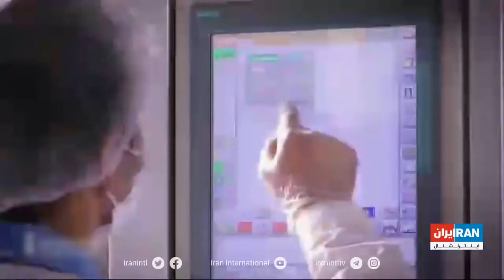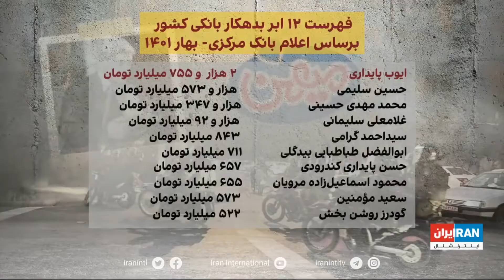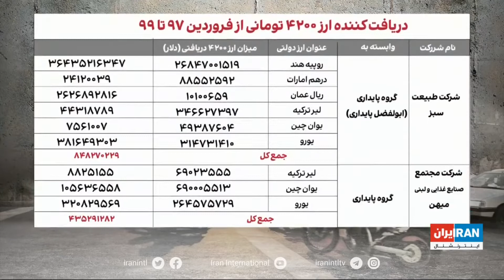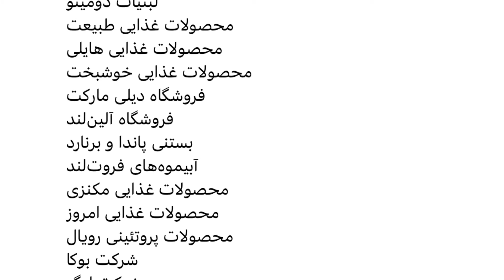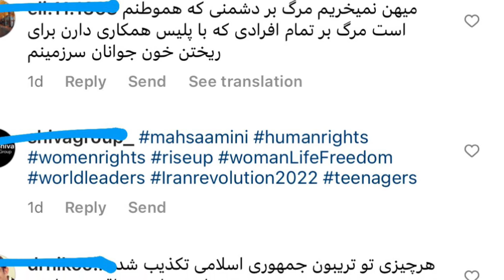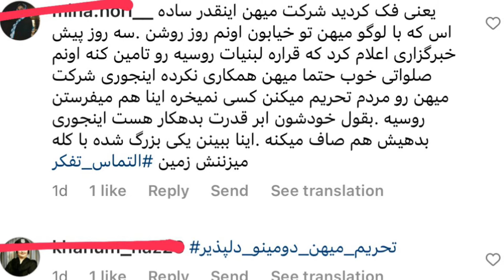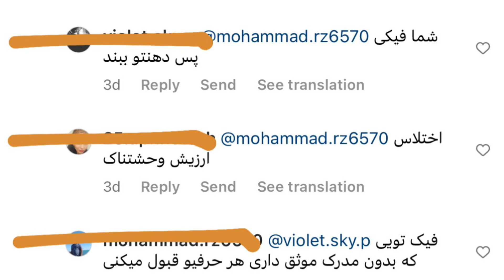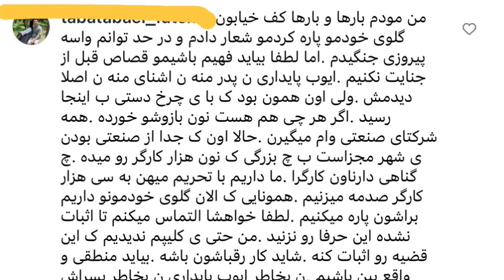همه چیز در مورد حواشی اخیر شرکت میهن و پیشینه مالک این هولدینگ بزرگ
ماجرای کمپین تحریم محصولات شرکت میهن چیست؟
ابتدای آن، ادعای استفاده از آمبولانس ها به این منظور بود که همان اوایل آشوب ها مطرح شده بود. این موضوع منجر شده بود که آشوبگران و برخی مردم نیز نسبت به آمبولانس ها مشکوک شده و برخی خودروهای سازمان آتشنشانی و امداد رسانی را دچار آسیب کنند.
به گزارش ۳۶۱ درجه ایران ،برخی از کافه های شهری در شبکه های اجتماعی خود به مردم وعده دادند که از محصولات میهن به دلیل همکاری و انتقال نیروهای ضدشورشی با کامیون‌های باری این شرکت، استفاده نخواهند کرد.

ویدیو رو ببینید و نظراتتون رو کامنت کنید